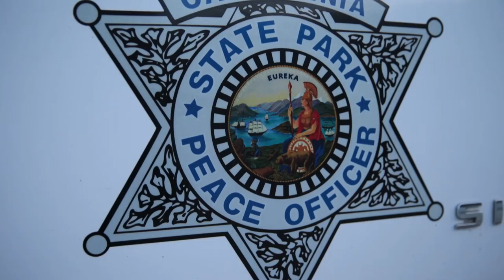Water Safety with Lifeguard Kevin Brady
CA Parks Peace Officer and Lifeguard Kevin Brady shares the inside scoop on how to be safe around the ocean while visiting Point Lobos.